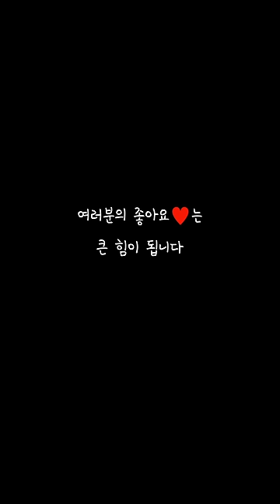현장학습 버스 안 학생유형 2탄!🤣 [김켈리 학생공감]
특수효과 출처: 프리티콘 유튜브 채널
김켈리 Kellyfornia 채널 회원 가입 🌟